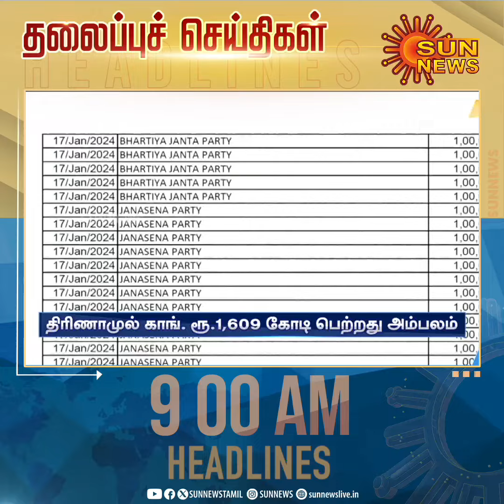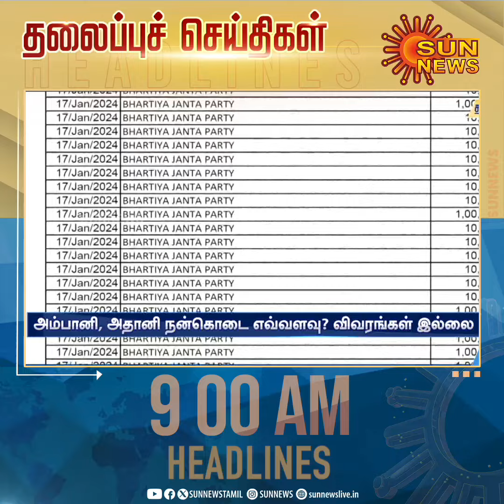Headlines Now | Morning 9 AM | 15-03-2024 | Sun News | Tamil News Today | Latest News